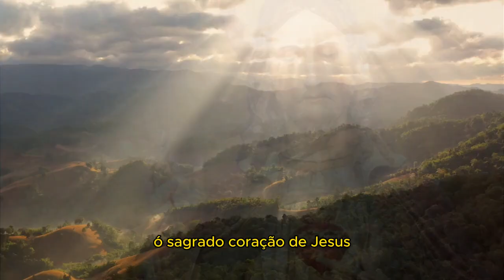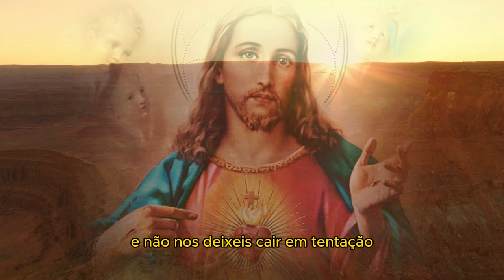Novena ao Sagrado Coração de Jesus Dia 2 - Oração pela Confiança no Sagrado Coração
Ó Sagrado Coração de Jesus, neste segundo dia da nossa novena, renovamos nossa confiança em Ti como fonte de toda graça e misericórdia. Reconhecemos que em Ti encontramos refúgio seguro, consolo nas tribulações e esperança em meio às incertezas da vida.

Ajuda-nos, ó Sagrado Coração de Jesus, a depositar em Ti toda a nossa confiança, sabendo que Tu és fiel às Tuas promessas e nunca nos abandonas. Que possamos entregar a Ti todas as nossas preocupações e ansiedades, confiando que Tu cuidas de nós com amor de Pai.

Fortalece, ó Sagrado Coração de Jesus, a nossa fé diante das provações, para que possamos enfrentar os desafios da vida com coragem e esperança. Que possamos descansar em Ti, sabendo que és nosso amparo e sustento em todas as circunstâncias.

Ó Sagrado Coração de Jesus, confiamos em Ti e em Tua infinita bondade. Renovamos nossa entrega a Ti neste segundo dia da nossa novena, confiantes de que Tu nos ouves e atendes as nossas súplicas. Amém.

mas livrai-nos do Mal, amém.

Sagrado Coração de Jesus: Fazei o Nosso Coração Semelhante ao Vosso!